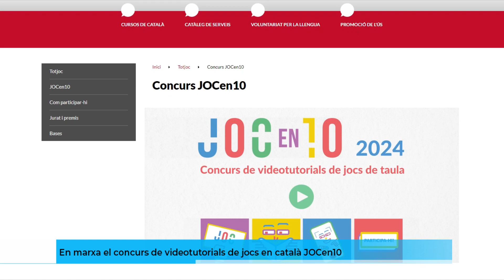En marxa el concurs de videotutorials de jocs en català JOCen10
L’Oficina de Català de Roses (OC Roses), informa que ja està en marxa el concurs de videotutorials de jocs JOCen10, organitzat pel Consorci per a la Normalització Lingüística (CPNL) en el marc del programa Totjoc per promoure la creació de tutorials sobre jocs de taula en català.

El JOCen10 és un concurs en què s’han de crear videotutorials en català d’una durada màxima de 10 minuts sobre jocs en català. La durada del concurs és del 22 d’abril al 27 de maig de 2024.
Les persones interessades informació del concurs us enviem poden consultar les bases i participar a través del l’enllaç